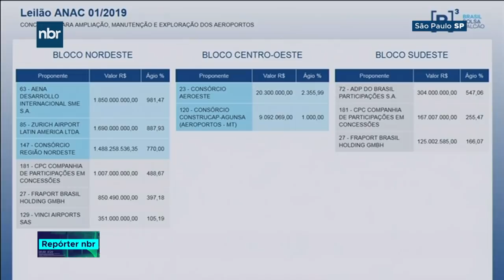Governo arrecada R$ 2,3 bilhões em leilão de aeroportos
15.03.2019 - O governo realizou nesta sexta-feira o leilão de 12 aeroportos, localizados nas regiões Nordeste, Sudeste e Centro-Oeste. As empresas vencedoras pagaram ao governo R$ 2,3 bilhões, dez vezes mais que o previsto. Além deste pagamento, os vencedores do leilão se comprometem a fazer investimentos pelos próximos 30 anos, melhorando a estrutura dos terminais e trazendo mais conforto aos passageiros, o que deve gerar mais empregos e renda para as regiões dos aeroportos.